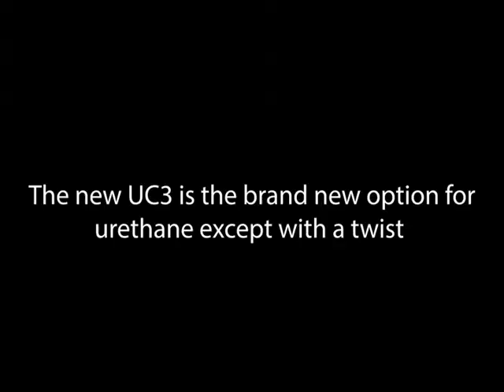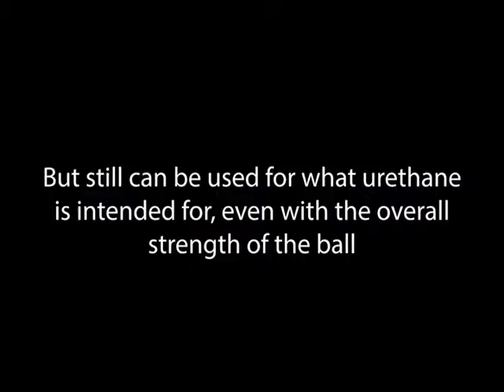Roto Grip UC3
The brand new UC3 is a monster of a ball. You can use this on any part of the lane and you won't have an issue. It's great up the boards, on track and even lofting the gutter when they get too crispy. This ball will not stop hooking!! Roto Grip did a great job in perfecting what they tried to do with the hot cell. Except this coverstock was the ticket. I believe that this ball will be in the line for awhile because there's nothing else like it.